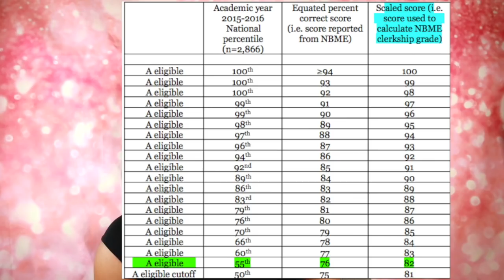How to score in the 90 percentile on Medical School Shelf Exams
Hey yal! This video goes over some of the resources I used during my third year of medical school that helped me do well on my shelf exams. There are many resources out there for each rotation so make sure to do your research before picking a resource! Hope you enjoy the video! All of these books can be found on amazon.

White Coats and Stilettos is not only a lifestyle vlog in the perspective of a medical school student, but its also an advice vlog! I talk about my struggles and successes while in medical school, and do my best to give back to help others avoid or be better prepared for the obstacles I faced.
Because you know you want to. You have nothing to lose and a lot to gain lol.

OnlineMedEd is free for medical students you just have to sign up

ACOG uwise (APGO): Our school gave us a temporary subscription for during our rotation.

UWorld for STep 2CK: 360 day subscription for $479. Use as well for STEP 2CK studying. Be strategic when you purchase because you want to have it while you're studying for STEP 2 but there are 1 and 2 month packages that allow you to extend. (but I was on a budget so I didn't get it until August lol) Its a must for Surgery and IM though.

If you want an example of my note taking skill watch my OB/Gyn video at 3:30.

Neurology
-PreTest + Uworld STEP 2CK + Pre-Clinicals basic knowledge
-Shelf is difficult if you don't study well. Can be one of the easier shelf exams if you use your study time wisely
-Shelf difficulty level 7/10

Emergency Medicine
-First Aid for Emergency Medicine + Rosh Review
-Very difficult shelf exam. If you really want to do well on this shelf you must dedicate a lot of time to studying
-Shelf difficulty level 9/10

Internal Medicine
-Step Up to Medicine + UWorld STEP 2CK
-Try to get through as much UWorld as possible. OnlineMedEd is very helpful for this rotation. Learn your diabetes drugs during this rotation and impress your attendings (most of your patients will have diabetes). Go through sketchy medication if you have time
-Shelf difficulty level 8.5/10

Surgery
-Dr. Pestana's Surgery Notes + UWorld STEP2CK
-Make sure you are studying everyday for this rotation. You'll have less time to procrastinate. If you have time advise using additional resources. OnlineMedEd helpful but not imperative. GI and Cardio are high yield.

OB/Gyn
-BluePrints for Obstetrics and Gynecology + UWorld STEP2CK + ACOG uwise
-Learning curve for this rotation was steeper than most. Get through ACOG at least once.

Psychiatry
-FirstAid for Psychiatry + UWorld STEP2CK
-Honestly only need these two resources. Learned the most at the hospital and clinics for this rotation than in any other rotation
-Shelf difficulty level 6/10

Pediatrics
-Pretest for Pediatrics or BRS Pediatrics + UWorld STEP2CK
-Knee and hip pain is high yield as well as rashes
-Shelf difficulty 6/10

Family Medicine
-Pretest for Family Medicine + AFBM exam prep app + USPSTF preventative medicine guidelines
-Preventative medicine is very high yield. Will become a pro at while in clinic. If you haven't completed Peds, OB/GYN, or Psych prior to this rotation use OnlineMedED for those topics. Extremely helpful to have a base knowledge of all specialties for this shelf.

These resources alone won't get you in the 90th + percentile. You have to be dedicated to studying as well as use other minor resources to give you that extra 10-15 question boost.